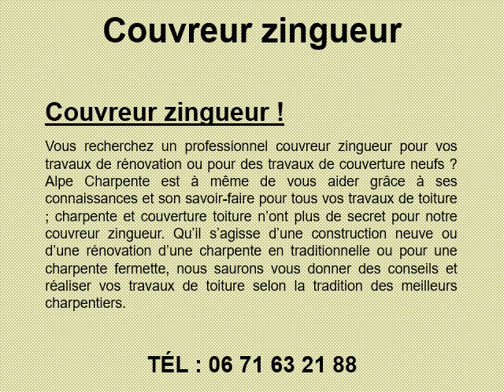Couvreur zingueur à Porte-de-Savoie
Couvreur zingueur à Porte-de-Savoie en direct au 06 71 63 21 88
Demandez votre devis couvreur zingueur à Porte-de-Savoie à Alpe Charpente